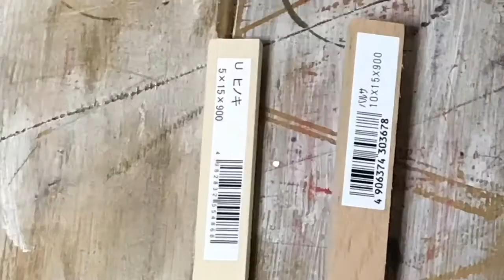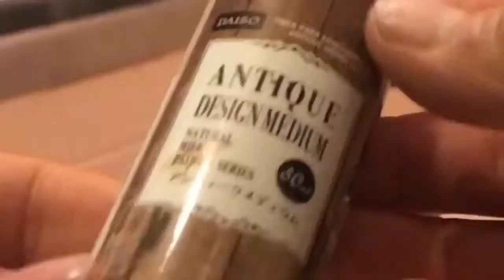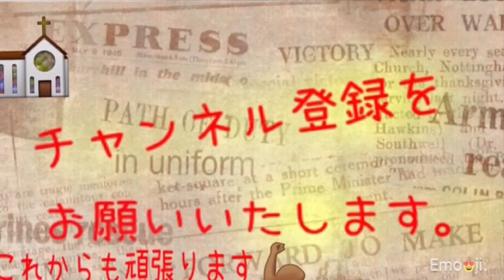超簡単 十字架を作る 壁掛け木工作品。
十字架を作る 壁掛けバージョンです。木をヤスリで削って色をつけてニスを塗って終わりです。